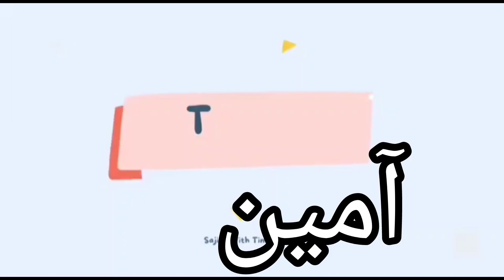Romeo chapter 3 verse 32 | Urdu/Hindi sermon | by Sajida